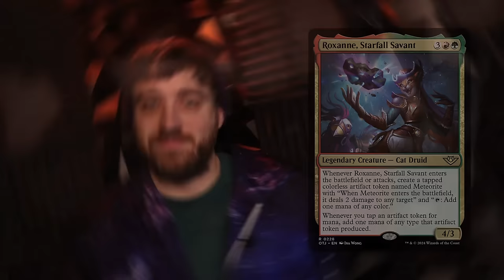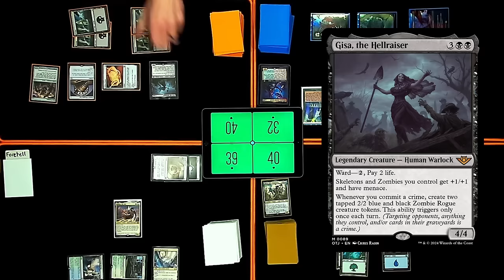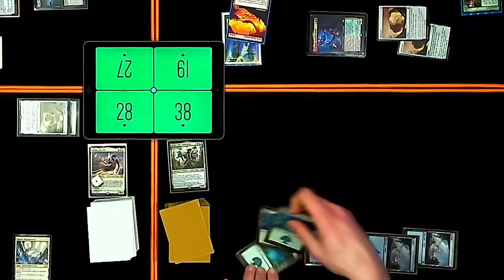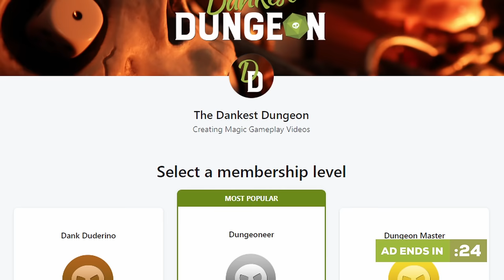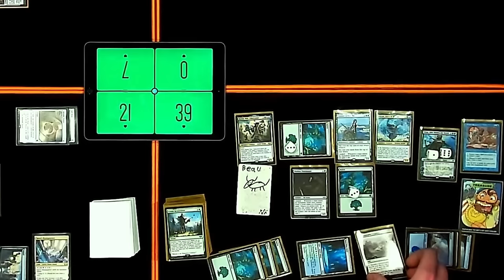Gisa, Roxanne, Bonny Pall, Kellan | Thunder Junction Commander Gameplay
For this game we'll be trying out some of the new Commander options from Outlaws of Thunder Junction with Gisa, the Hellraiser vs. Roxanne, Starfall Savant vs. Bonny Pall, Clearcutter vs. Kellan, the Kid!